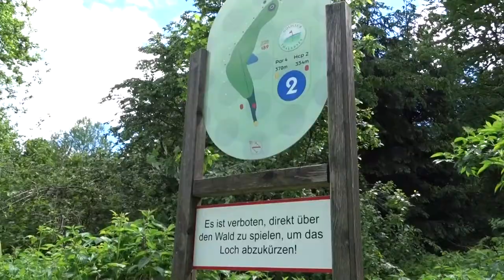Golf Course near Graz *[!]* Golf Club Thalersee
Besides the Thalersee in Graz, Austria you find the manicured golf course of the Golf Club Thalersee. Even after very heavy rainfall it was very nice to play here. A beautiful golf course with a variety of sometimes hilly surroundings. Good to be done, but still intense. Few bunkers and water hazards as real obstacles. For more reviews, please visit the Wicked Golfers.com website.

NL Dutch

Naast de Thalersee in Graz, Oostenrijk vindt men de mooi onderhouden golfbaan van de Thalersee Golf Club. Zelfs na zeer heftige regenbuien was het er zeer goed spelen. Een mooi gevarieeerde golfbaan door een heuvelachtige omgeving. Goed te doen, maar toch intensief. Weinig bunkers en waterpartijen als echte hindernissen. Voor meer review kunt u kijken op de Wicked Golfers.com website.

Rights: CC-BY TourTravellers.TV